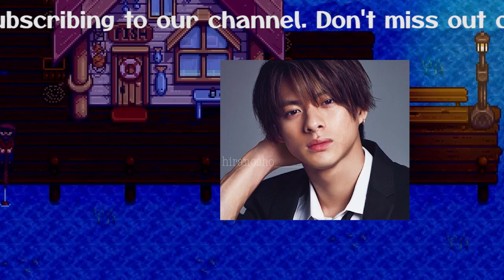【平野紫耀】岸優太主演映画『Gメン』公開前、平野紫耀のサインに注目。岸退所の行方不透明。ファンの期待と不安。